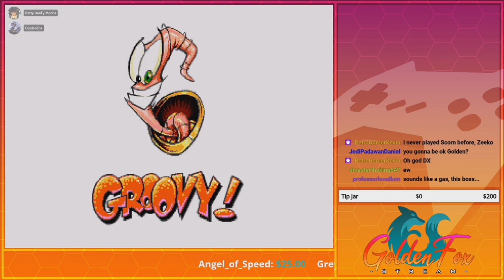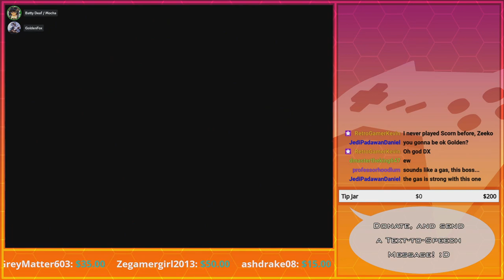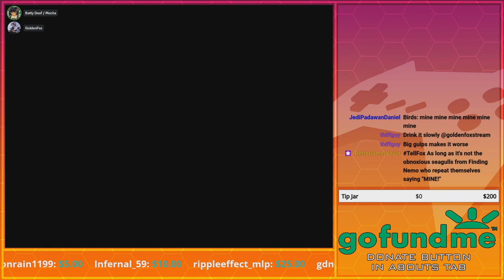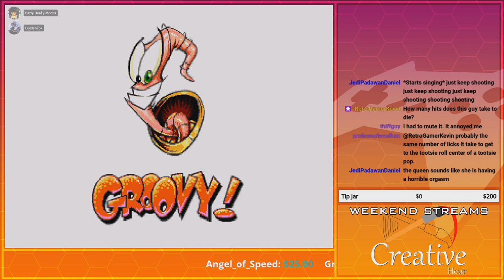Cover your ears... | GoldenFox Plays Earthworm Jim (Sega Genesis) Pt. 5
This isn't a drill... Queen Slug-For-A-Butt has a VERY obnoxious screech every time I shoot her...